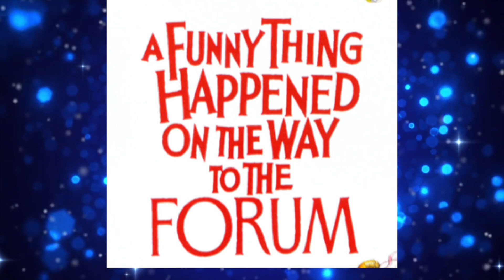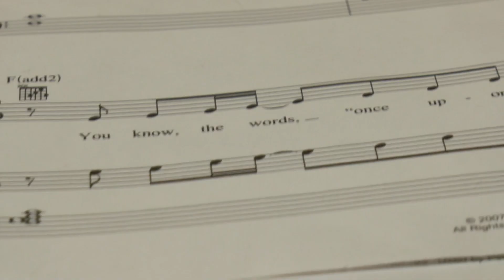HSM2 Summer 2022